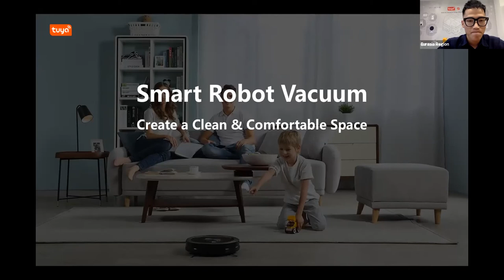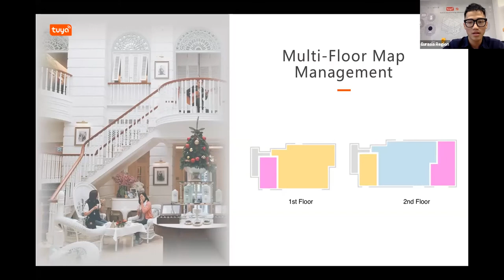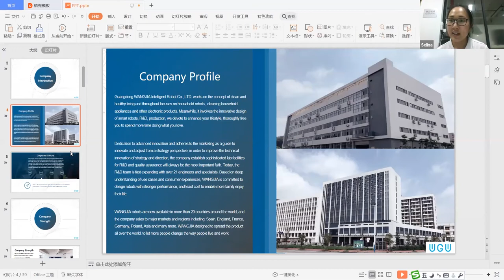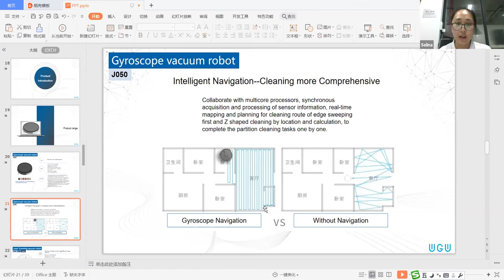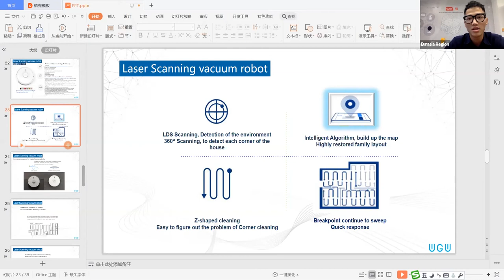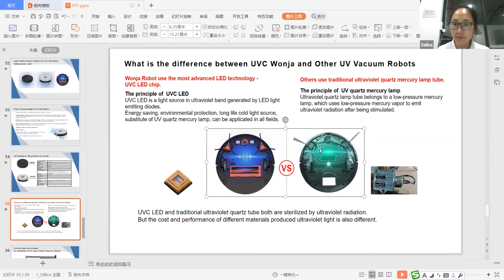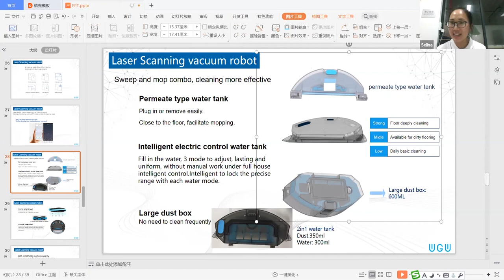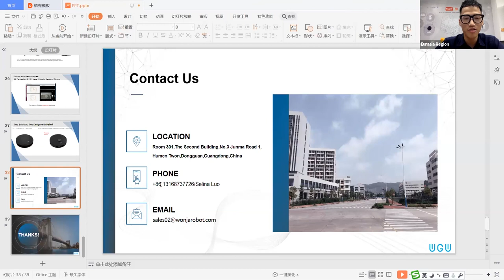IBA Session on Robot Vacuums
New business trends to inspire you